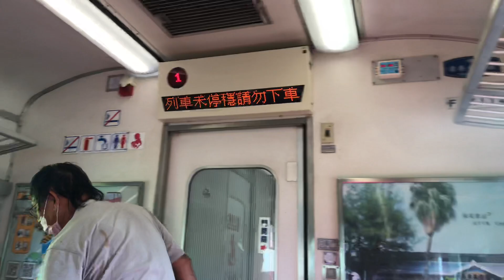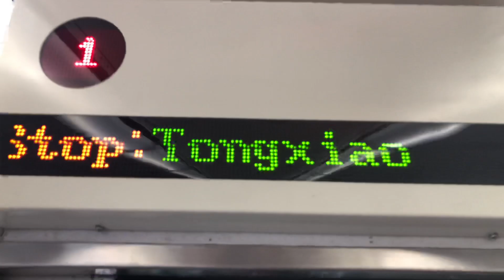561次莒光號(E216)增停白沙屯站的情況+下一站通霄站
拍攝時間：2020/7/13 16:00
車號：E216
FPK11404
FPK10404
FPK10401
FPK10423
FPK10527
FPK10432
FPK10534
FPK10419
沿途停靠：花蓮、新城、南澳、蘇澳新、冬山、羅東、宜蘭、礁溪、頭城、福隆、雙溪、猴硐、
配合白沙屯媽祖進香。民國109年7月4日、13日增停白沙屯站